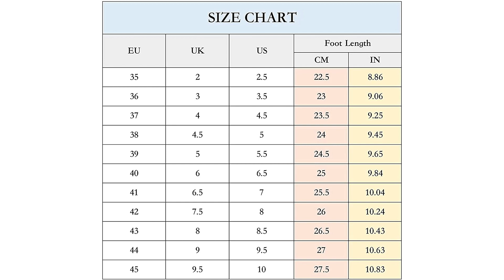Top 3 Scarpe da Calcetto ¦ 2023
Il vincitore della qualità è l' Wowei Scarpe da Calcio.

La tomaia è realizzata in pelle PVC di alta qualità con le proprietà di morbidezza, leggerezza e resistenza all'acqua, che offre un buon controllo e una buona sensazione per il calcio.

I tacchetti in gomma con una configurazione di trazione rotazionale possono alleviare efficacemente la pressione sull'avampiede.

Realizzato in gomma di qualità,il design di attrito facile da controllare il calcio. La suola in gomma naturale è resistente all'usura e antiscivolo,mantenendo lo sprint sicuro.

Scarpe da calcio per bambini, rete interna comoda e morbida, tieni i piedi asciutti e comodi, ti permettono di muoverti liberamente ad ogni passo.

Scarpe da calcio progettate con una bocca a calzino, è facile da indossare e da togliere e ti offre un'esperienza diversa.

L'alternativa è il Boteman Scarpe da Calcio.

Sesso:.Uomini, donne, ragazzi.
Materiale esterno: Sintetico.
Materiale suola: gomma.
Tipo di chiusura: Lace-Up.
Larghezza scarpa: normale.
causa sociale: Soft, un terreno solido, terreno duro, un terreno artificiale.
Il vincitore del premio è l' Mizuno M R L.

Scarpe da calcio Mrl Sala Club Tf Mizuno da uomo e da donna. La tomaia sintetica morbida, con punta rinforzata per una durata, e gli inserti funzionali in mesh garantiscono alla scarpa una ottima calzata e una buona traspirabilità. La suola in gomma che non lascia segni ottima la presa e la trazione, e ti sostiene in ogni fase del gioco con un'ottima sensazione di contatto col terreno.